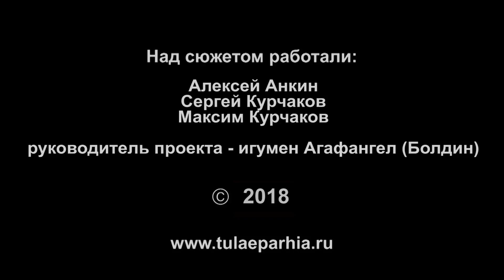Хирургия Золотухин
14 июня 20128 года.

Служении у Божиего престола и хирургического стола

Человек слаб в своей физической немощи и, пожалуй, невозможно найти того, кто ни разу не обращался бы за помощью к медикам. Существует огромное количество серьезных болезней и легких недугов, но в «Полном списке врачебных специальностей» указано всего лишь 60 медицинских специализаций. При этом ни одно направление в медицине не требует от врача такого упорного труда, точности, ответственности и таланта, как хирургия.